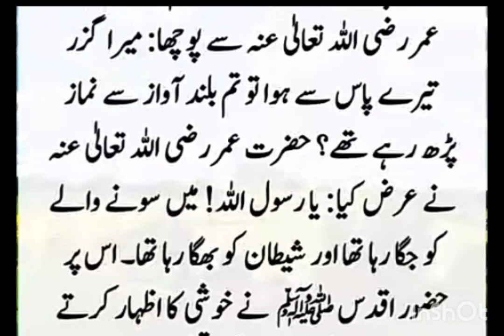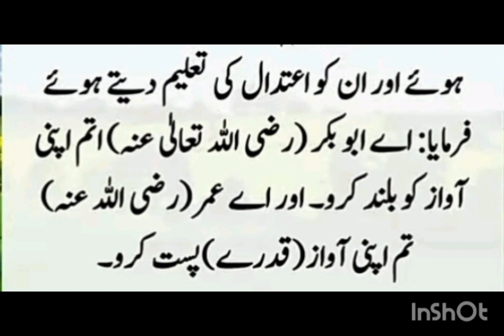Hazrat Umar Aur Hazrat Abu Bakar Ka Waqia ॥ Islamic Story || Makka-Tul-Madina